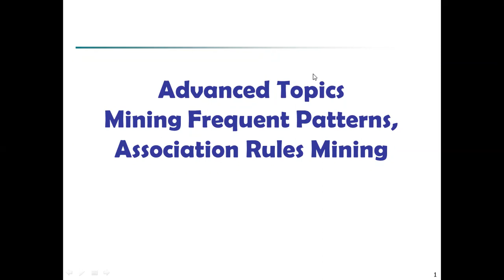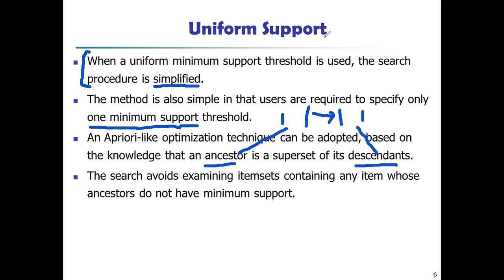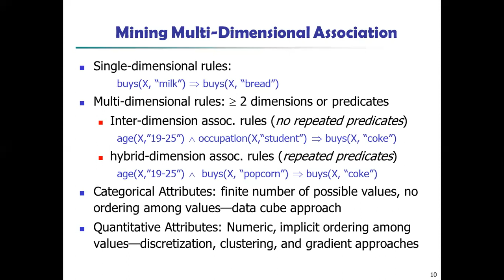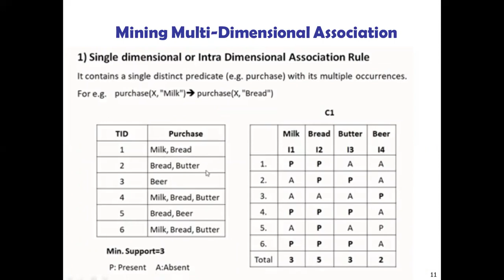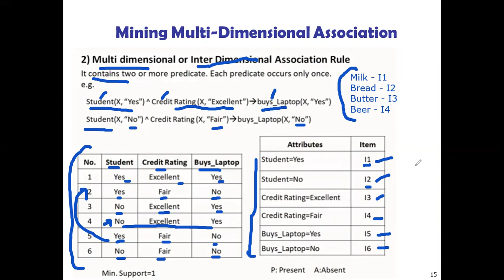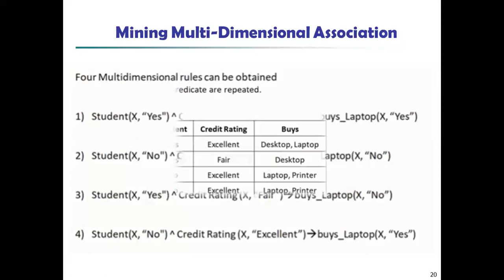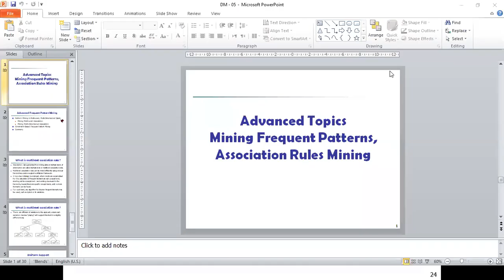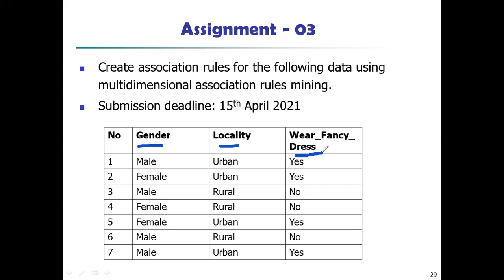DM-05 Advanced Topics in Association Rules Mining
Multilevel Association Rules
Multi-Dimensional Association Rules
Constraint based Mining